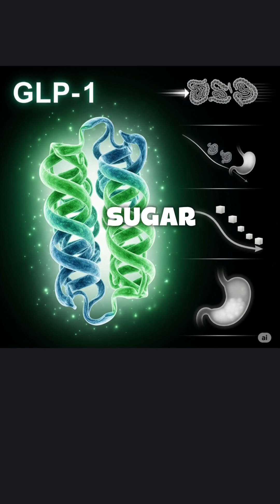Serena Williams Lost 31 Pounds —Here’s The Shocking Truth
Serena Williams revealed she lost 31 pounds using GLP-1 medication. But what exactly is GLP-1? In this short, we break down how this hormone works, why it was created for type 2 diabetes, and why it’s now Hollywood’s secret weapon for weight loss. From Ozempic to Wegovy, here’s the science behind the hype.